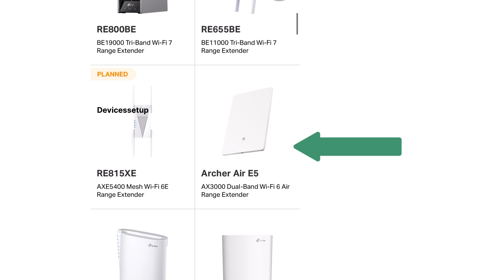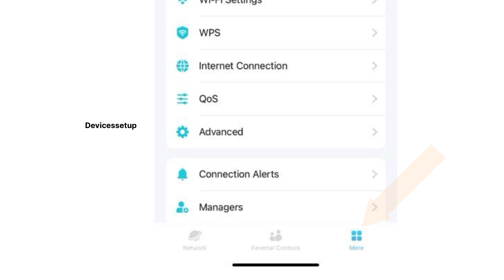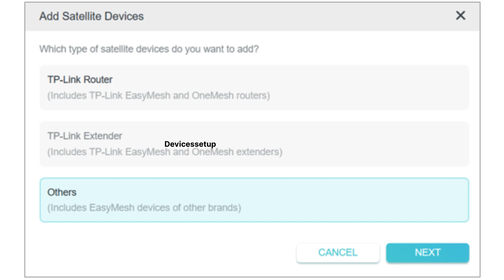Setup Easy Mesh On Tp-Link Archer BE550 BE9300 Router | Add Easy Mesh Extender Or Router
To setup easy mesh on Tp-Link Archer BE550 BE9300 Router there are two ways first is via app and second is via browser. Now before we start make sure you update both your primary and secondary router. Moreover update easy mesh compatible wifi extender also.

To start with open the tether app and tap on more then select easy mesh option followed by tapping on add a device.

For browser easy mesh setup type tplinkwifi.net into the url and go to advance option on your admin page. Next tap on easy mesh. Then follow on screen instructions to complete the setup.

NOTE:- THIS VIDEO GUIDE WORKS FOR ALL TPLINK WIFI ROUTERS